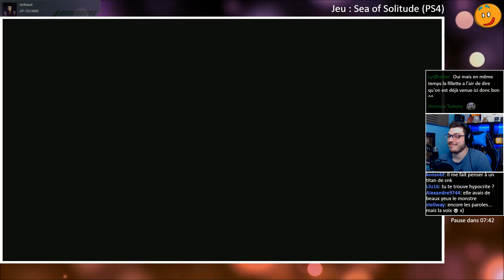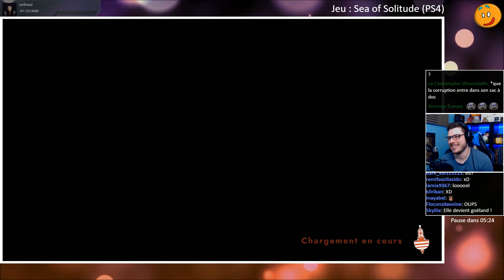Sea of Solitude 1/6 Monstres Intérieurs (Let's Play FR)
Gameplay 1 du Let's Play de Sea of Solitude. Dans ce jeu de plateformes narratif, nous suivons Kay, une jeune femme assez perturbée qui essaie de combattre ses monstres intérieurs...